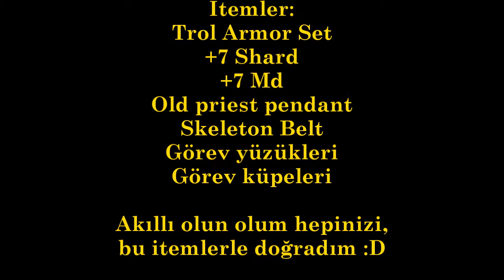IComboAssasianRLB İtem Show